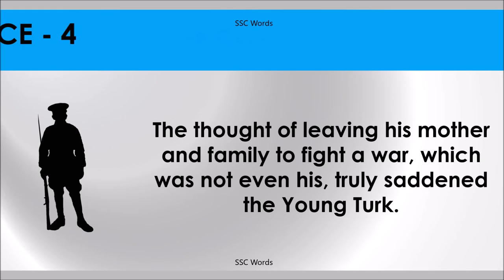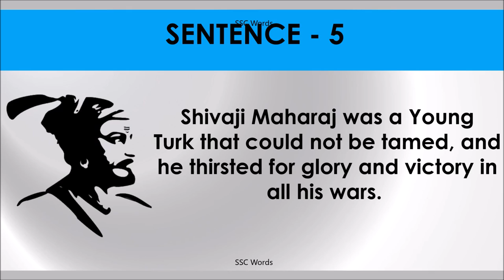YOUNG TURK Idiom 708 # Meaning and five sentences # SSC Words